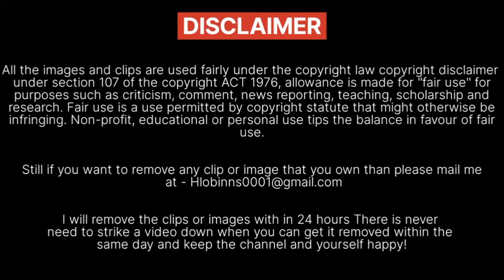Bigg Boss 18 Confirmed Contestant list | Bigg Boss 18 contestants | Bigg Boss 18 Premiere